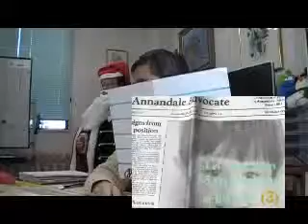（３）歌の指導（年中児）.wmv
BW子どもクラブ・公開教室（浜松市）ｂｙはやし浩司　BW Childrens Club, Hamamatsu Japan by Hiroshi Hayashi はやし浩司の実践教室と幼児の指導およびレッスン風景＋子育てのポイント、指導法ほか